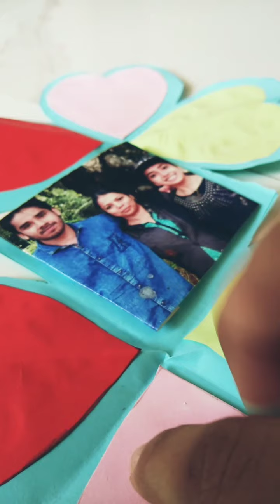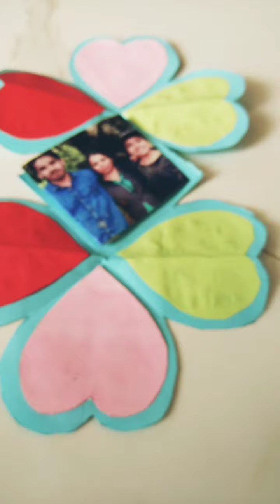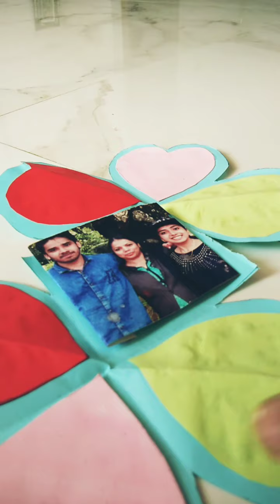Diy for loved ones | easy paper card